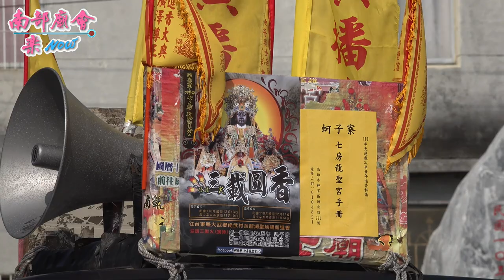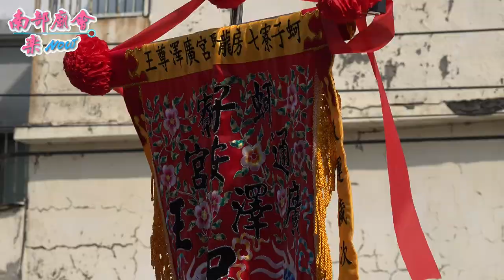【(22：30)主考官城隍爺，有事告知？停駕等待大聖王！廟前混亂一片！】高雄 梓官蚵仔寮七房龍聖宮 廣澤尊王往台東大武鄉金龍湖聖地謁祖進香請火大典 110/12/17